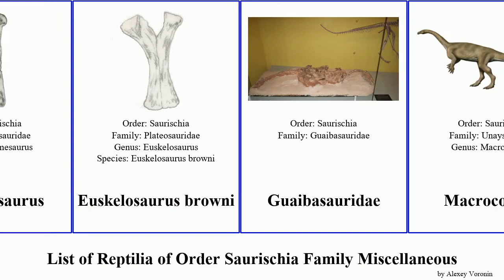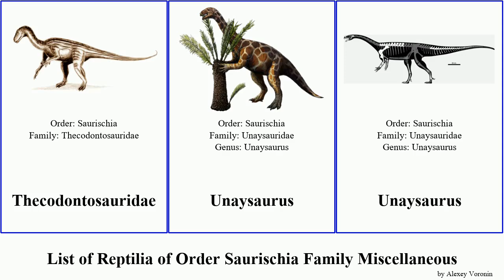List of Reptilia of Order Saurischia Family Miscellaneous borealis Unaysaurus Plateosaurus Jams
Camelotia borealis
Eucnemesaurus
Euskelosaurus browni
Guaibasauridae
Macrocollum
Melanorosaurus
Plateosauridae
Plateosaurus
Plateosaurus longiceps
Riojasaurus
Saturnalia
Saturnaliidae
Seitaad
Sellosaurus
Thecodontosauridae
Unaysaurus
Unaysaurus tolentinoi